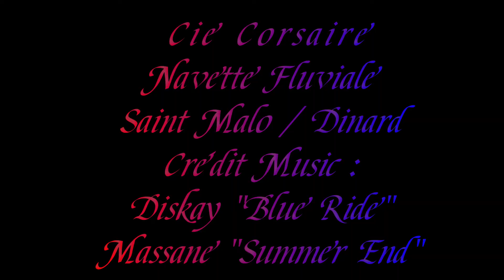Cie Corsaire / Saint Malo / Bretagne / Ile et Vilaine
12/09/2020.
belle journée ensoleillée.
en vacance sur Saint Malo.
profiter d'une ballade sortie fluviale suite a la Cie Corsaire situé porte Cale de Dinan Intra Muros, pour se rendre sur la ville de Dinard.
agréable sympa sortie de voir pouvoir admirer la ville de Saint Malo Intra Muros de par la mer.
bon visionnage
keep cool
crédit music :
Diskay "Blue Ride"
Massane "Summer End"